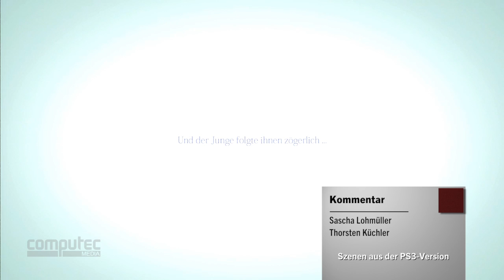Rain im Test / Review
Dass Sony Sinn für künstlerisch wertvolle, märchenhafte Spiele abseits des Mainstream hat, bewiesen sie zuletzt mit Journey. Auch Rain schlägt in diese Kerbe und versetzt euch als kleinen Jungen in eine düstere, verregnete Welt voller Gefahren. Wir haben das tolle Adventure im Stile von Ico durchgespielt.